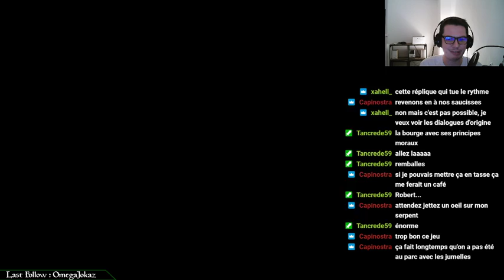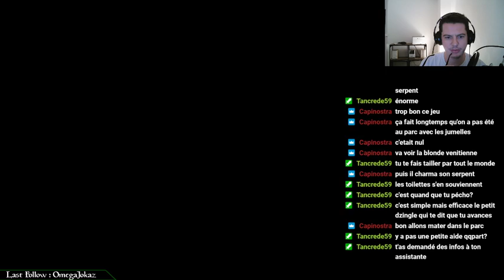Gabriel Knight: Sins of the fathers #4 - Le roi de la drague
Le lundi c'est point & click et doublage magnifique donc on sort notre plus belle voix pour mener l'enquête avec Gabriel Knight: sins of the fathers.